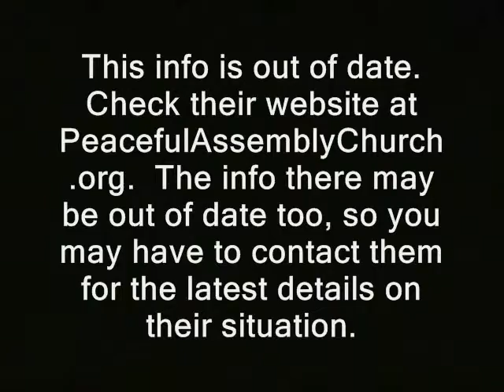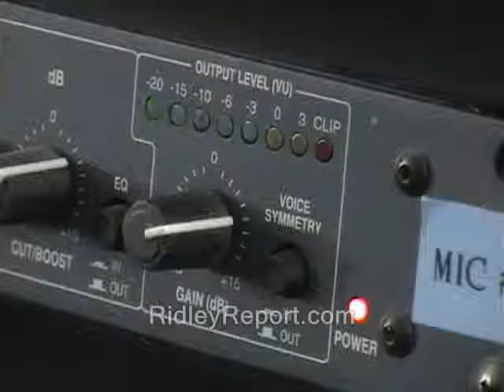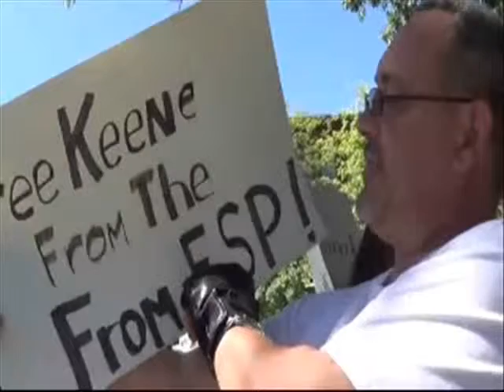Tax Lien Fayette County KY